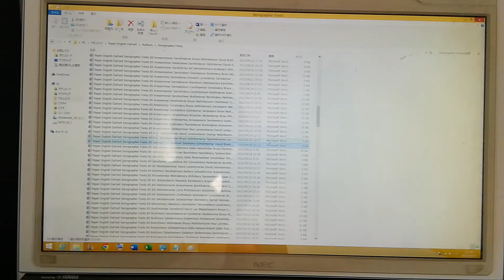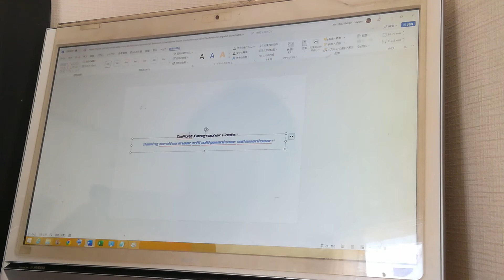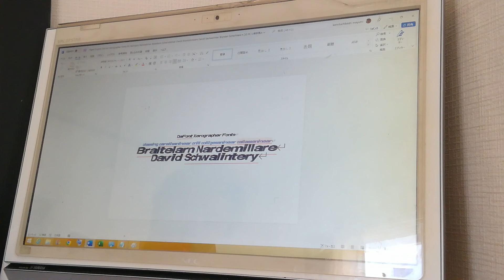English DaFont Xerographer Fonts B5 Baltelarn Naremade David Swelintephary